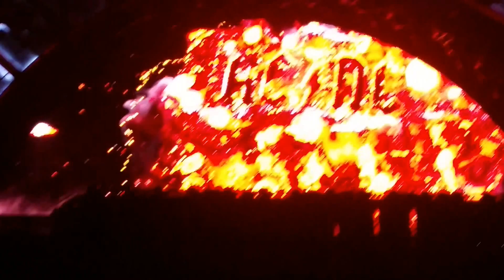AC/DC Intro Video - Fargodome - Fargo, ND 2/11/16